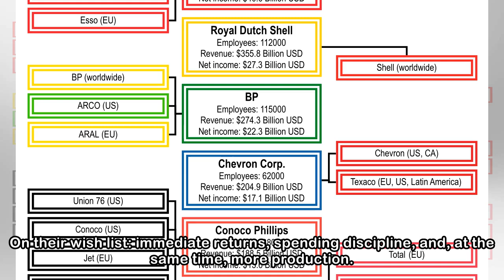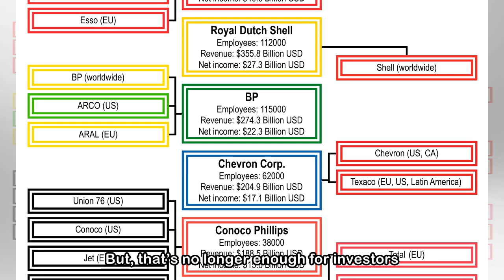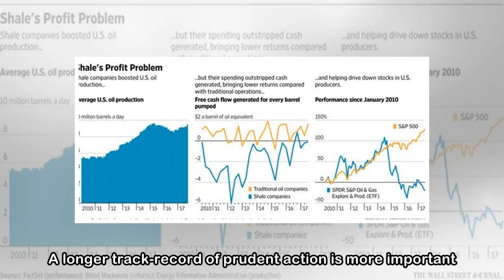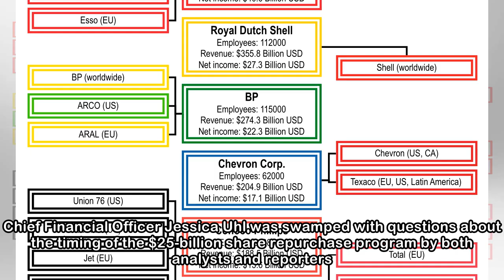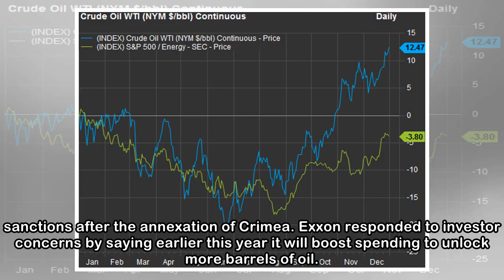U.S. Big Oil investors show they want more than just profit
Big Oil’s investors took a bruising for nearly three years as oil prices bumped along decade lows. Now they want payback. They’re willing to punish companies that don’t meet their standards, and their...